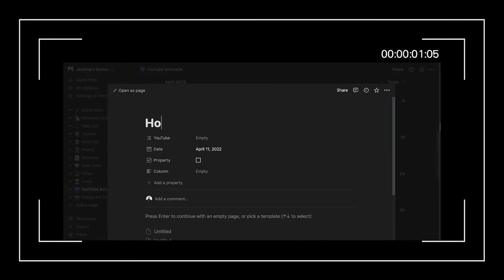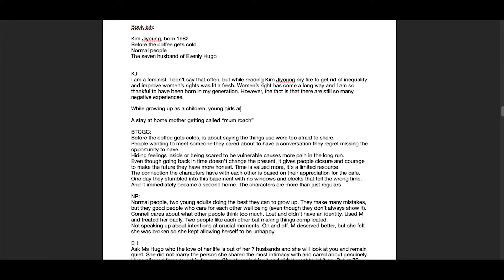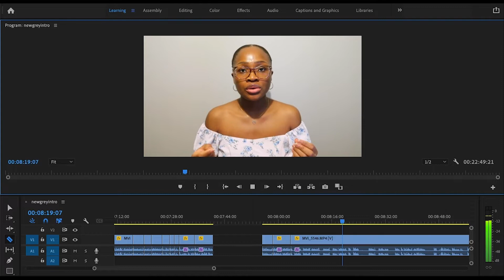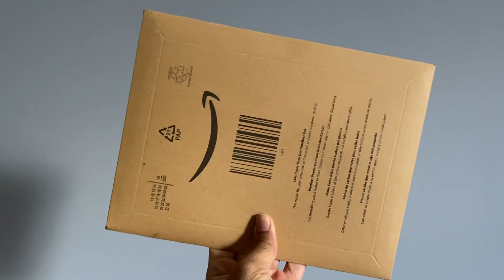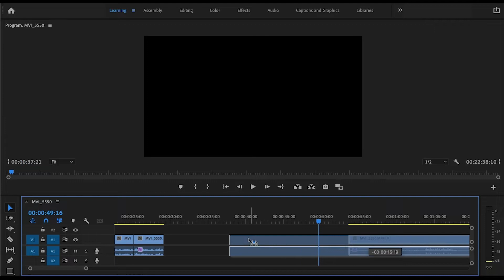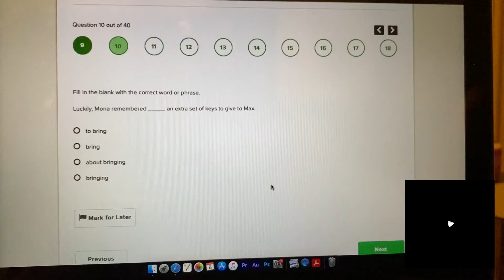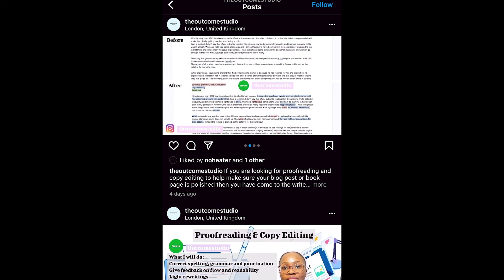Start Up Vlog ep2: Productive Week 💻 Plan + Film Content 🗓️ Business Updates + Fiverr Gig Setup 2022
Hey friends, welcome to the Start Up Vlog. I had a very productive week planning out, filming and editing my YouTube videos. I also shared some business updates; new journal project and the services my company will be offering.

Needy: My Break Up Song is available to buy on Amazon 🌹

If you want to see more videos from me there are poetry, skincare and travel videos linked below.

Camera:
iPhone11:

*Some links are affiliate, meaning that if you care to purchase any of the products with the link in the description box, I make a small commission, it does not change the price in any way, it just helps me make more content*